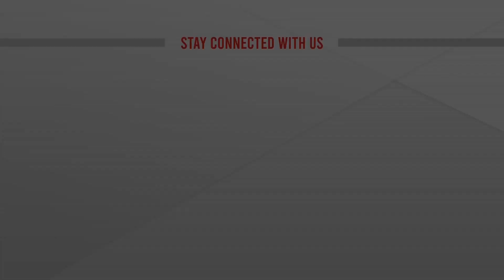ময়মনসিংহ জেলা পরিষদ নির্বাচন , সরাসরি | LIVE | ATN News